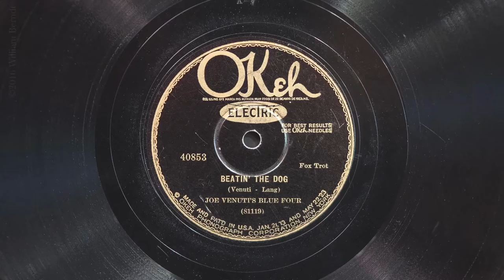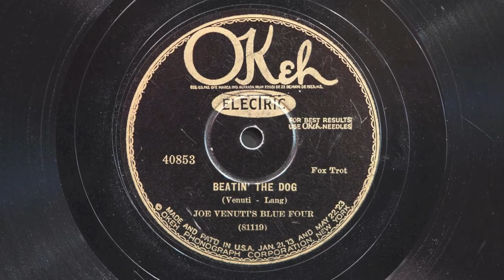Beatin' the Dog • Joe Venuti's Blue Four (Victrola Credenza)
Joe Venuti's Blue Four play "Beatin' the Dog" on OKeh record 40853, played on a 1926 Victor VE8-30X (Credenza) orthophonic victrola and soft tone steel needle. Recorded in June 28, 1927 in New York City. This is one of my all-time favorite records!

Joe Venuti, Violin
Adrian Rollini, Bass Saxophone
Arthur Schutt, Piano